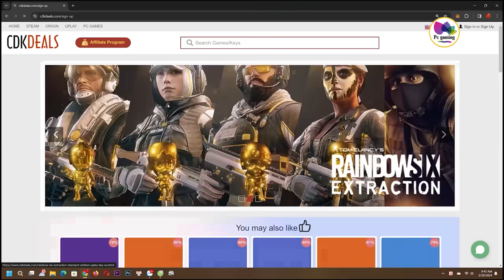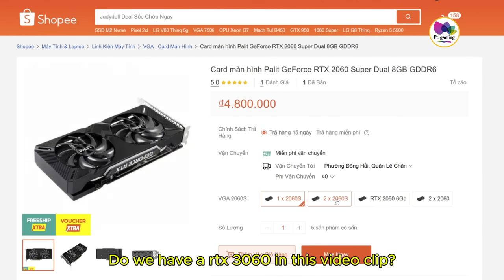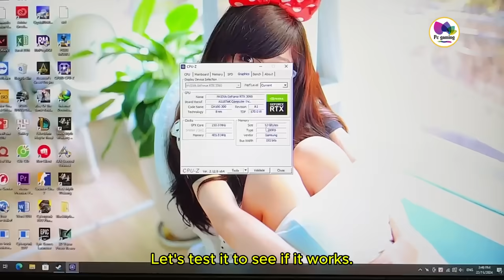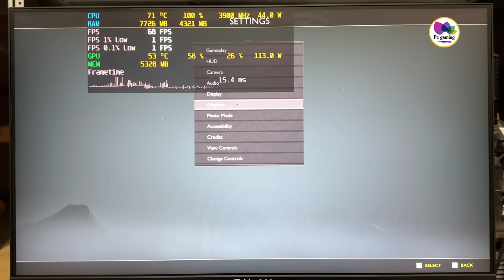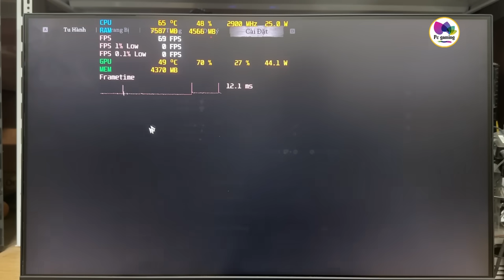RTX 3060 12GB Giá 3.8TR - BEST DEAL EVER?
Windows11 backtoschoolsale backtoschool VIP-cdkdeals